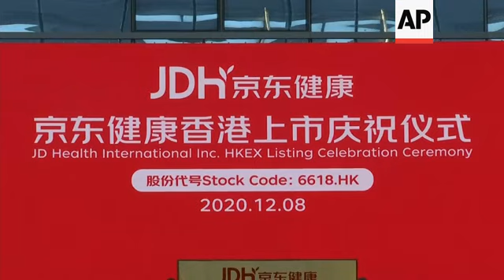Chinese e-commerce giant launches IPO in HKong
(8 Dec 2020) Shares in China's biggest online health care platform rose 40% in their Hong Kong stock market debut Tuesday, reflecting investor enthusiasm for the fledgling industry as the country emerges from the coronavirus pandemic.
JD Health, an arm of JD.Com Inc., China's biggest online retailer, sells medications, hospital care packages and online consulting by doctors.
JD Health raised about $3.8 billion (US) by selling 20% of the company to public shareholders.
JD Health said it plans to expand its online pharmacy business and invest in developing "smart health care solutions" supported by artificial intelligence to work with physicians.